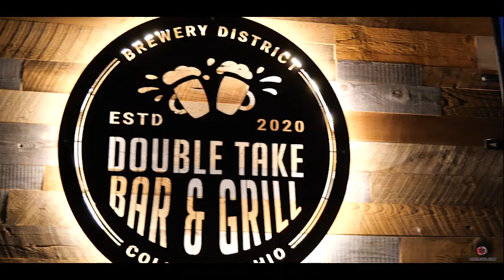karasoul Thursday's at double take bar and grill